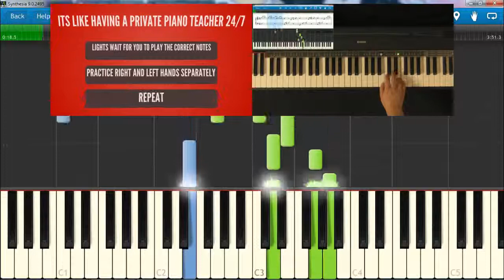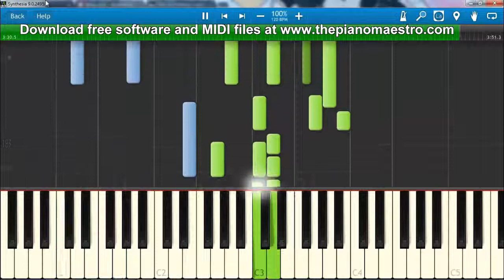When You're Gone - Avril Lavigne -- piano lesson with Synthesia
Learn to play When You're Gone  by Avril Lavigne faster than ever before